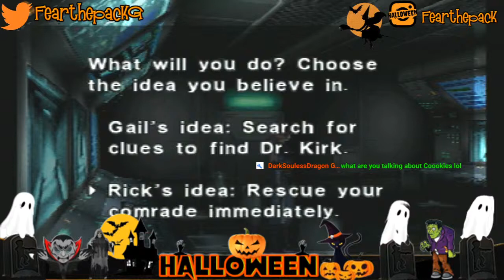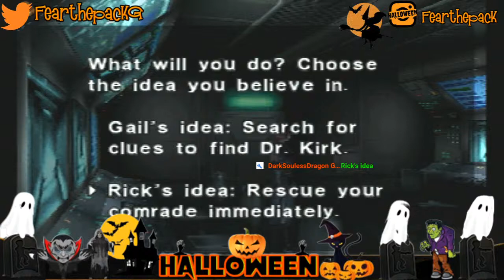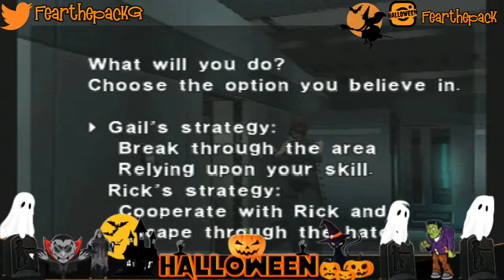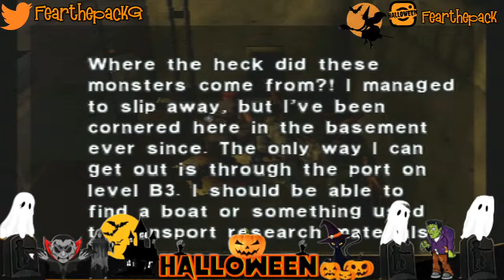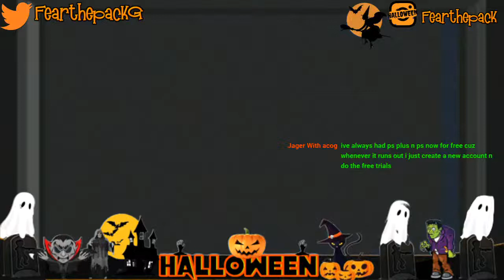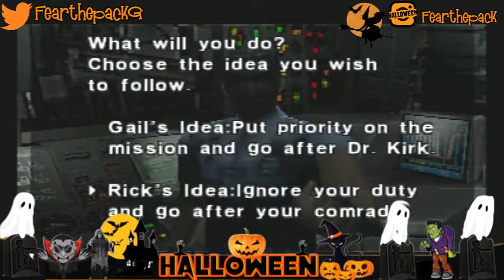Dino Crisis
Description here.